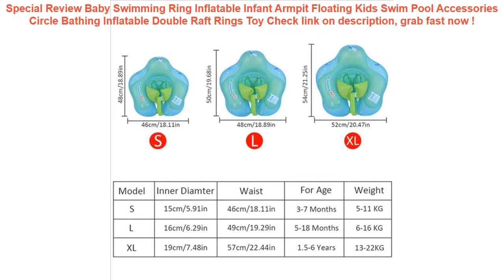Baby Swimming Ring Inflatable Infant Armpit Floating Kids Swim Pool Ac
10+ how to buy Baby Swimming Ring Inflatable Infant Armpit Floating Kids Swim Pool Accessories Circle Bathing Inflatable Double Raft Rings Toy Good Ideas.

| Discount : 40%

Hello, today i want to Give some information about Baby Swimming Ring Inflatable Infant Armpit Floating Kids Swim Pool Accessories Circle Bathing Inflatable Double Raft Rings Toy

At this time of writing, the Baby Swimming Ring Inflatable Infant Armpit Floating Kids Swim Pool Accessories Circle Bathing Inflatable Double Raft Rings Toy has garnered 75 customer reviews with rating of 4.6 out of 5 stars. Not a bad score at all as if you round it off, it’s actually a perfect five already. From the looks of that rating, we can say the product is promising mostly because of the following main reasons:

1. Convencient to Use
Many users love the Baby Swimming Ring Inflatable Infant Armpit Floating Kids Swim Pool Accessories Circle Bathing Inflatable Double Raft Rings Toy for the convenience it brings.

2. Easy to Handle
If you’re a first-time use, you would have no problem with the Baby Swimming Ring Inflatable Infant Armpit Floating Kids Swim Pool Accessories Circle Bathing Inflatable Double Raft Rings Toy because it’s fairly elementary in usage.

3. Real Value for Money
All the benefits people are now enjoying from the Baby Swimming Ring Inflatable Infant Armpit Floating Kids Swim Pool Accessories Circle Bathing Inflatable Double Raft Rings Toy at the current price its being sold both online and in stores makes it a really sweet deal that just doesn’t get any better.
VODOOL Car Seat Back Cover Protector For Kids Children Baby Kick Mat From Mud Dirt Clean Car Seat Covers Automobile Kicking Mat =

Universal Smartphone Armband Sports Running Bag Case for iPhone Samsung Waterproof Mobile Phone Earphone Keys Arm Bags Pouch =

10.2x9.3x3cm Swimming Pool Filter Foam Sponge Cartridge Suitable For Intex Type H Reusable Washable High Density White =

Megartico life vest kids children zwemvest voor kids flower shark printed life jacket kayak pool beach swimming child lifesaver =

Fanny Waist Pack Belt Beach Bag for Girls Laser Women Waist Bag Hip Hop Bum Pouch Chest Beltbag Waterproof Travel Leg Phone Bags =
IPX8 Dive 20M Mobile Phone Waterproof Bag With Lanyard Arm Band for 4.7 Inches or 6 Inches Diving Swimming Cellphone Covers Big =
LUNDA Kick Mats Back Seat Protectors Storage Organizer Pocket /Best For Protection From Kid's Dirt Waterproof Car Seat Covers =
Ugreen Phone Case Bag Waterproof Phone Pouch 6.5'' Phone Bag Case For iPhone XR Xs Max X 8 7 6S Samsung Galaxy S9 S8 Phone Case =
8/40/70L Outdoor Waterproof Swimming Bags Portable Dry Sack Storage Pouch Bag for Camping Hiking Trekking Boating Dropshipping =